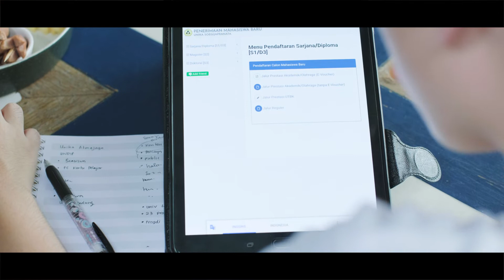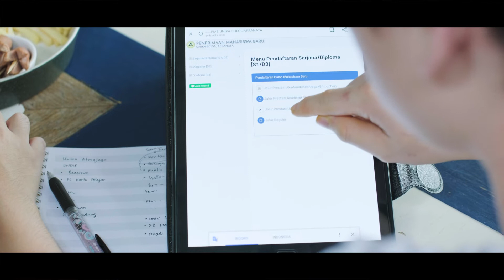Video Commercial Project - 01 / 2020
College Student Video Commercial Project

Producer / Concept / Script: Celia
Directing / Editing: Lucky
Lighting / Sound: Kevin
Talent:
Chika
Shin Wei
Meili
Becca